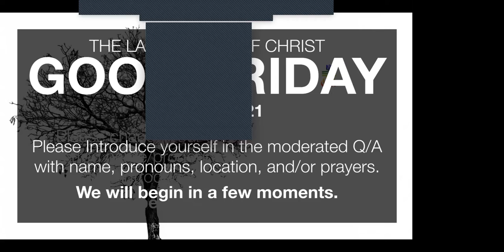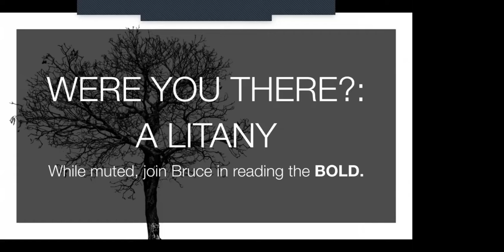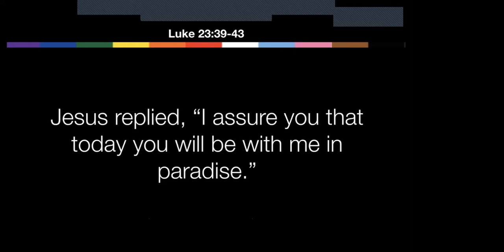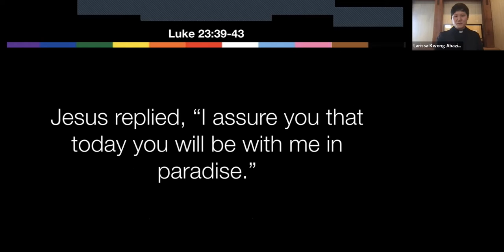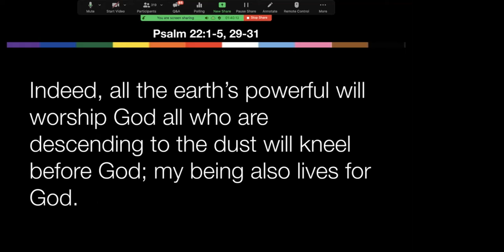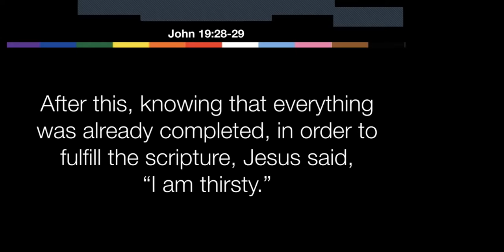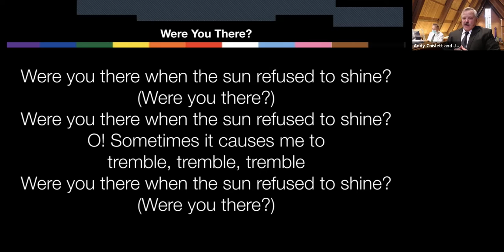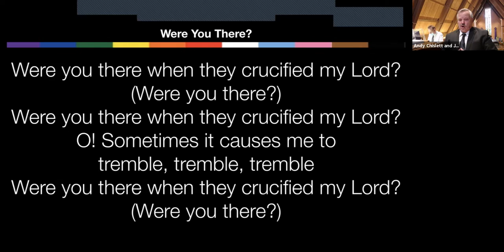"The Last Words: Good Friday Service" | PC(USA) Moderators and Vice Moderators | 04.02.2021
"The Last Words a Good Friday Service"

Thanks to the Moderators and Vice Moderators of General Assemblies of the Presbyterian Chuch (USA) for their service to the church and commitment to bear witness to the love, compassion, and justice of Christ Jesus.

Also thanks to the FPCPA Church Staff and our musicians: Dr. Andrew Chislett, Organ; Joe Meyers, Tenor; and Jonathan Bautista, Sax.

Preachers and Scripture  Listed Below:
FIRST WORD: Rev. Gregory Bentley  SERMON BEGINS 9:22
(Moderator, 224th General Assembly, 2020)
“Abba, forgive them; for they do not know what they are doing.”

SECOND WORD: Rev. Larissa Kwong Abazia  SERMON BEGINS 33:35
(Vice-Moderator, 221st General Assembly, 2014)
“Truly I tell you, today you will be with me in Paradise.”

THIRD WORD: Rev. Fahed Abu-Akel SERMON BEGINS 41:50
(Moderator, 214th General Assembly, 2002)
“Jesus said to his mother: “Woman, this is your son.”
Then he said to the disciple: “This is your mother.”

FOURTH WORD: Elder Vilmarie Cintrón-Olivieri SERMON BEGINS 51:01
(Co-Moderator, 223rd General Assembly, 2018)

FIFTH WORD: Rev. Dr. Neal Presa SERMON BEGINS 1.00
(Moderator, 220th General Assembly, 2012)

SIXTH WORD: Rev. Dr. Byron Wade SERMON BEGINS 1:09:29
(Vice-Moderator, 218th General Assembly, 2008)
Scripture: John 19:30

SEVENTH WORD: Rev Denise Anderson SERMON BEGINS 1:17:14
(Co-Moderator, 222nd General Assembly, 2016)
Scripture: Luke 23:44-46
“Abba, into your hands I commend my spirit.”

MUSIC AND COPYRIGHT INFORMATION
CCLI: 4422236

Glory To God Hymnal, Public Domain

"Where Were You When They Crucified My Lord?"